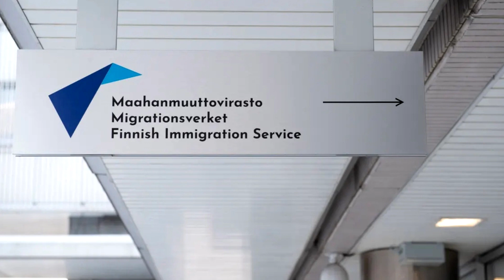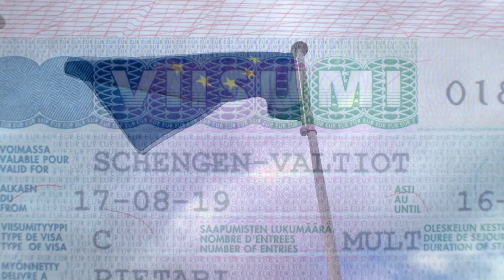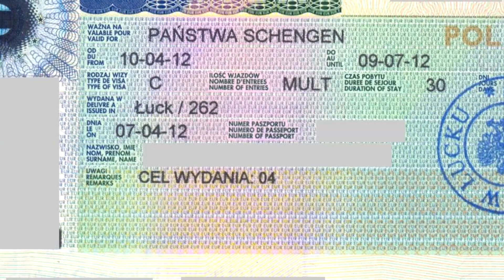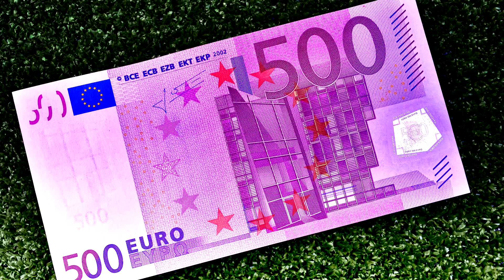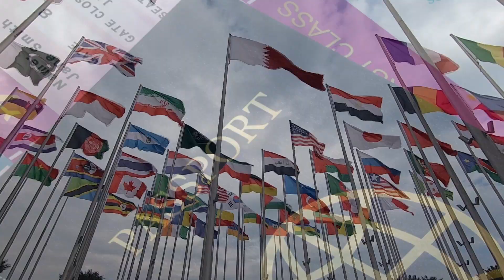🇫🇮 Get a work visa to Finland in 10 days | The best way to get a visa in 2023 🇫🇮